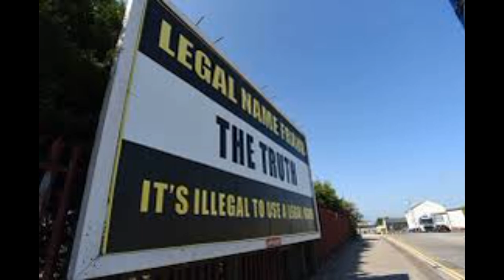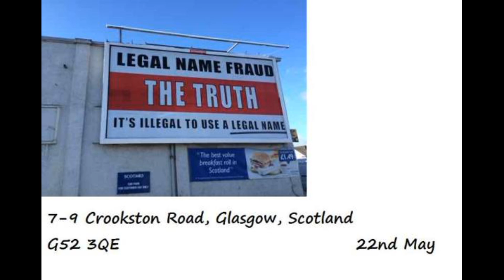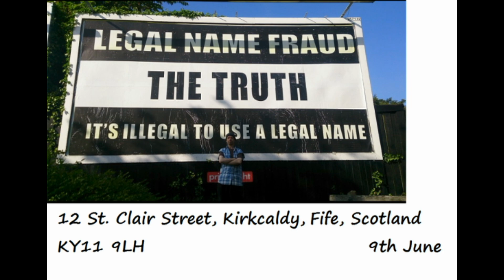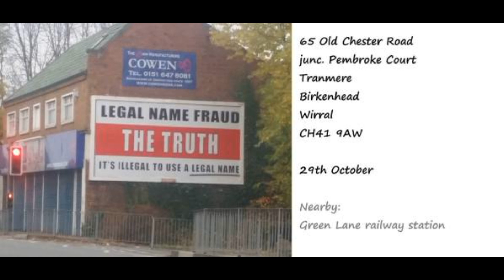SynthWave - Legal Name Fraud Truth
It's illegal to use a legal name, Read and Share the BCCRSS legalnamefraud truthbillboards legalnamefraudradio #idsillegal